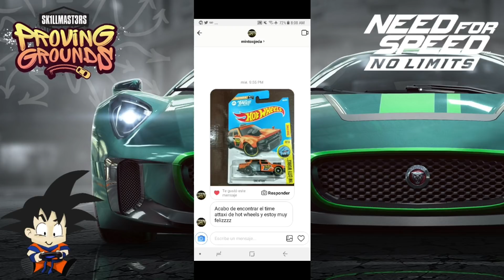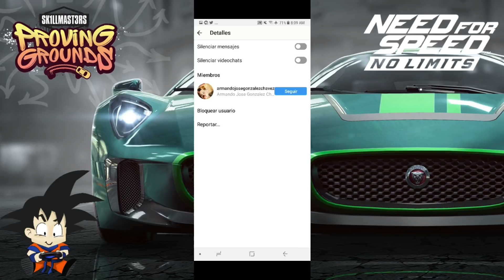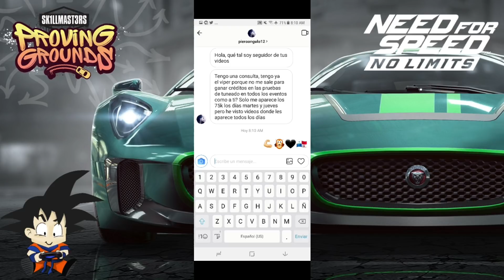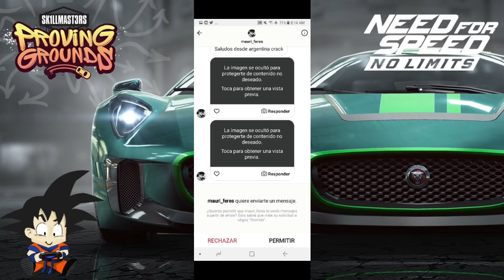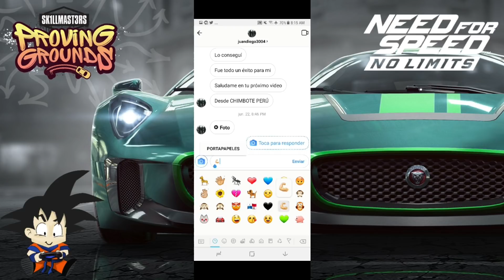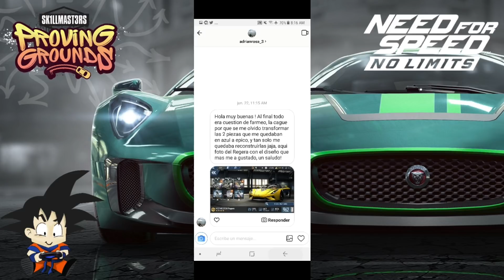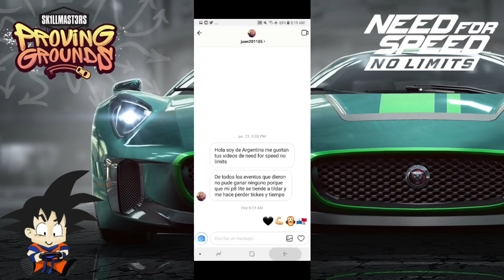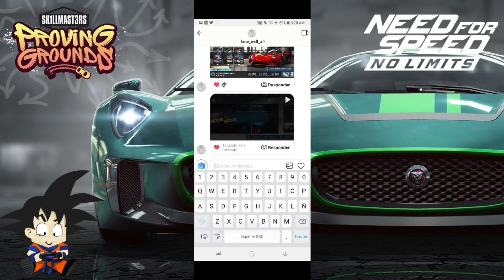Need For Speed No Limits Android Consejos / Farmeando Jaguar C-X75 (2010) Dia 1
Uno de los mejores trucos para ganar estos desafios! :) XD IVY una vez mas nos trae un PROVING GROUNDS! Para poder desbloquear un nuevo auto JAGUAR C-X75 (2010) se que a muchos no les gusta e incluso a mi se me complica pero animos campeones! Que si se puede! No se olviden de farmear! 💪🖤🐲🇵🇦

Need for Speed No LimitsACTUALIZACIÓN UNDERWORLD: PERDICIÓN 2.11.1

¡Los miembros del mundo clandestino de Blackridge vuelven a la carga y van a por tu banda! Ponte al volante del hiperexclusivo Koenigsegg Regera y demuestra a la panda de mafiosos de Gina de lo que eres capaz.

Coches nuevos:

Koenigsegg Regera (2016)
Tipo: hipercoche

6 estrellas = 1020
7 estrellas = 1062
8 estrellas = 1094

Estadísticas principales
Velocidad: 11255
Aceleración: 11507
Nitro: 11153

Disponible en: evento Underworld: Perdición con recompensas por categoría de 7 días
Plazos: 15 de junio a las 00:00 UTC – 22 de junio 00:00 UTC

Jaguar CX-75 (2010)

Tipo: hipercoche

6 estrellas = 930
7 estrellas = 976
8 estrellas = 1017

Estadísticas principales
Velocidad: 8639
Aceleración: 10220
Nitro: 11316

Disponible en: evento Campo de pruebas de 7 días
Plazos: 29 de junio a las 00:00 UTC – 6 de julio a las 00:00 UTC

Repeticiones de eventos especiales:

A partir del 13 de julio (UTC), según el orden de disponibilidad, los eventos especiales que vuelven son:

Ford GT (2017)McLaren P1 (2015)Porsche 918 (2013)BMW M4 F82 Coupé Razor (2014)Lamborghini Murciélago SV (2010)Porsche 911 GT3 RS (2015)Lamborghini Diablo SV (1995)Gazella GT de Hot WheelsTime Attaxi de Hot WheelsNissan Skyline GTR BNR34 (2001)Dodge Challenger SRT Demon (2018)Ford Modelo 18 (1932)Chevrolet Corvette Z06 (2015)Nissan 180SX (1997)Jaguar F-Type (2014)Dodge Charger (1969)Chevrolet Camaro Z/28 (2014)Ford Falcon XB Coupé (1973)

Página de las clases de coches:

Hemos creado una nueva página con las estadísticas de todos los coches de NFS No Limits. ¿Quieres saber el verdadero potencial de tu coche sin quebraderos de cabeza? ¡Ya puedes hacerlo! Échale un vistazo aquí

Otras mejoras

Una nueva serie de coches, Thunderstorm, en la que destacan el Koenigsegg Regera (2016) y el Jaguar CX-75 (2010).

Se ha solucionado un problema que afectaba al rendimiento en carrera de algunos usuarios de iOS.Se ha solucionado un problema que afectaba a los usuarios de iPhone 8.

¡Descarga Need for Speed No Limits gratis* aquí!

Sigue a Need for Speed™ No Limits en Facebook, Twitter e Instagram para enterarte de las últimas noticias y actualizaciones.

* Incluye compras integradas. Pueden aplicarse tarifas por conexión de red.